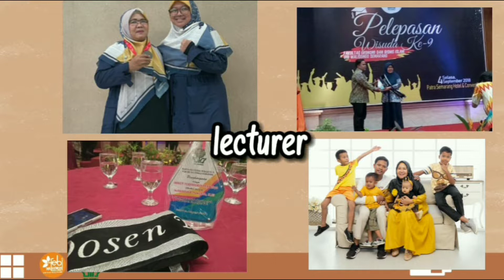Resep Mie Ayam Homemade_ Lebih Sehat dan Nikmat